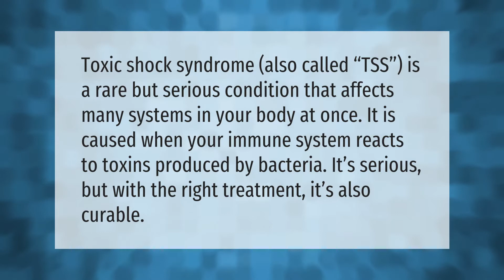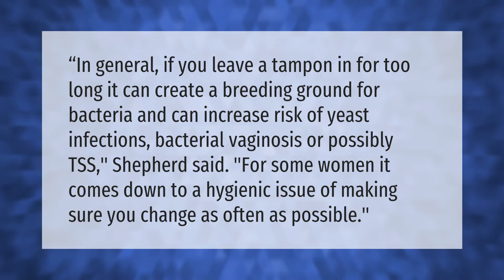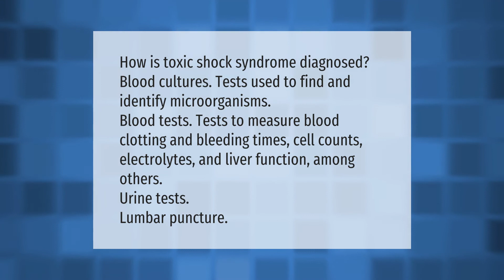Can TSS go away on its own?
00:00 - Can TSS go away on its own?
00:38 - Can you still get TSS after a tampon is removed?
01:05 - What happens if you leave a tampon in for 3 days?
01:36 - How do you know if you've got toxic shock syndrome?
02:06 - How do you test for TSS?

Laura S. Harris (2021, May 15.) Can TSS go away on its own?
    AskAbout.video/articles/Can-TSS-go-away-on-its-own-245026